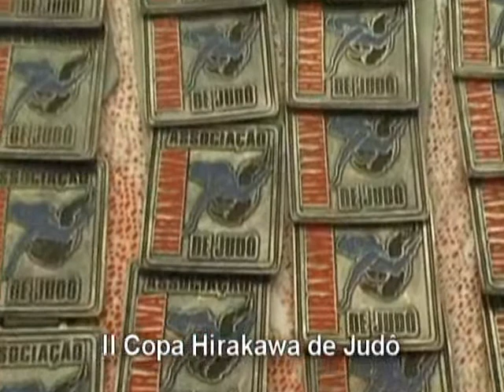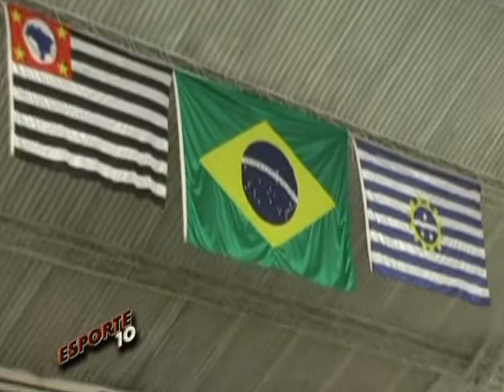78 2 Esporte 10 | II Copa Hirakawa de Judo 2010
Esporte 10 faz toda a cobertura da II Copa Hirakawa de Judo 2010